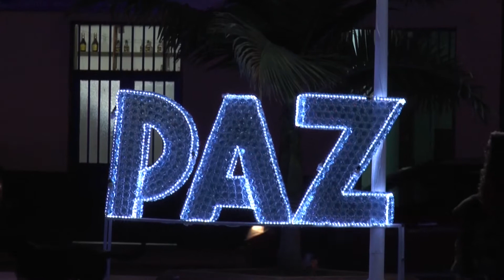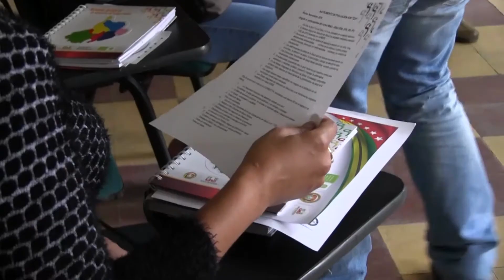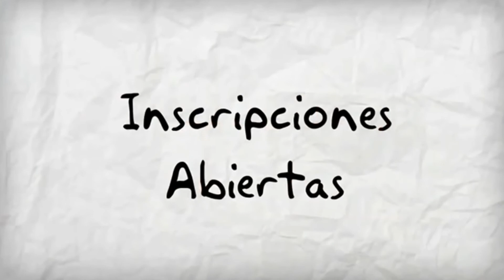NotiUIS Málaga - 28 de noviembre de 2016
La Universidad Industrial de Santander - Sede Málaga presenta un resumen de noticias de las actividades desarrolladas en la semana del 21 al 27 de diciembre de 2016.